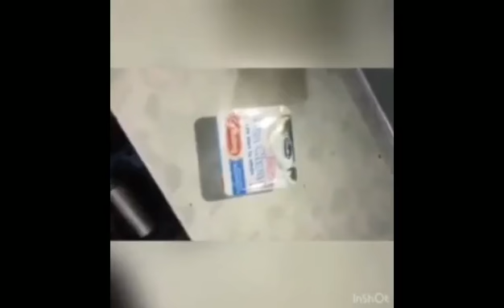Making Yogurt Vlog (English Project)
Class 12A9
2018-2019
Quang Trung High School
Go Dau, Tay Ninh, Vietnam